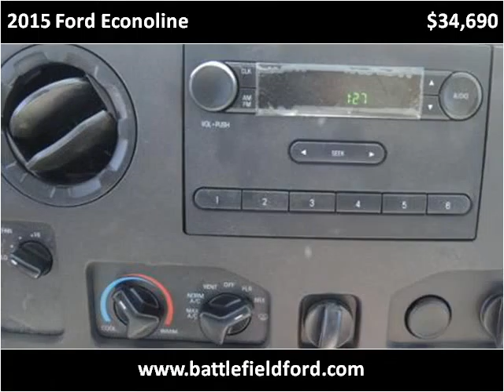2015 Ford Econoline New Cars Manassas VA